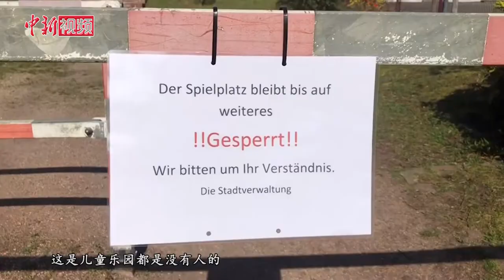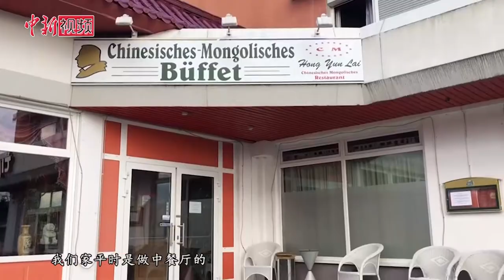华侨直击德国小城抗疫：多场所关门 民众晨跑选择在森林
连日来，德国新冠肺炎疫情形势严峻，确诊患者人数不断上升。现居德国洪堡的华侨梁宇用Vlog记录下了当地在疫情发生后的生活情况。健身房、足球场相继关门，市民跑步运动选择到了幽静的森林里，原本热闹的街道、餐厅、咖啡馆，现在也鲜有人出现，戴口罩出门需要围上围巾避免引起尴尬。